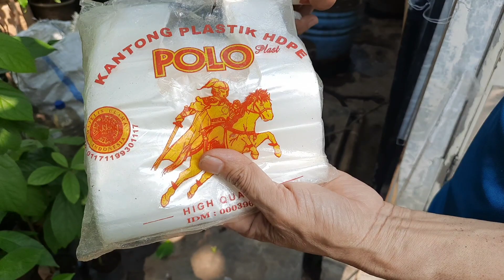Tutorial Langkap Cara Membuahkan Jambu Air Super Green Hingga Panen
Bagi rekan yang mempunyai Jambu yang tidak kunjung berbuah, atau berbuah tapi buahnya busuk tidak bisa di makan, video ini Tutorial Langkap Cara Membuahkan Jambu Air Super Green Hingga Panen, jadi cara meracik pupuk pembuhan jambu airnya, racikan ini agar jambu air cepat berbuah, semoga video ini bermafaat bagi rekan2 pencinta tanaman buah, dan jangan lupa di SUBSCRIBE serta bunyikan lonceng agar channel ini berkembang, terimakasih